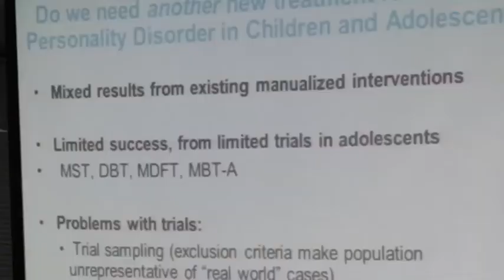About the Lifespan Personality Disorder Conference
The Lifespan Personality Disorder Conference was held on 20th September 2013. The event was an opportunity to share experience and expertise between people who use services, clinicians and researchers.

Key topics included:
•  AMBIT -- An Approach to working with young people by Dr Dickon Bevington from the Anna Freud Centre
•  Empowering community involvement by Dr Stephen Miller from the SUN project
•  Connecting with people who use services and communities: Shared experiences from people who have accessed services